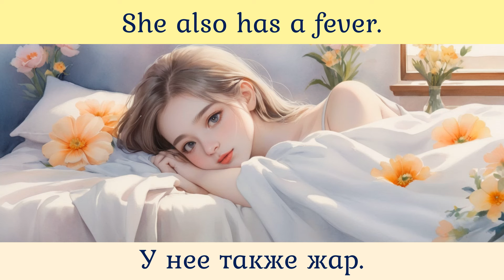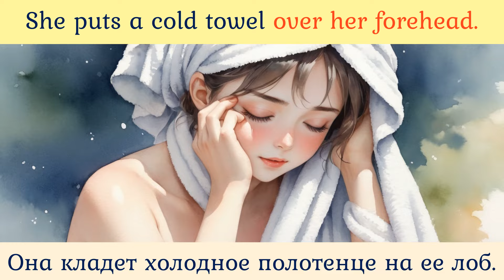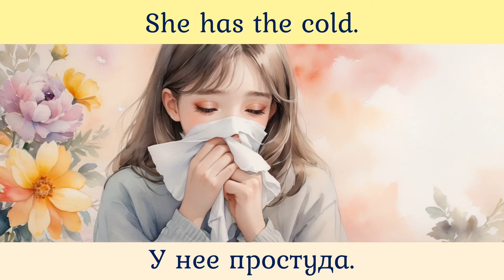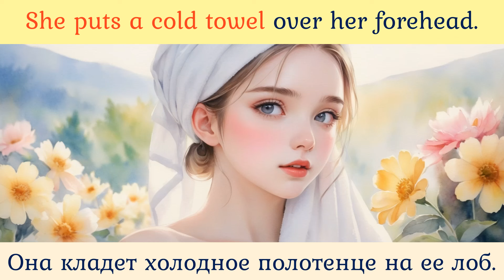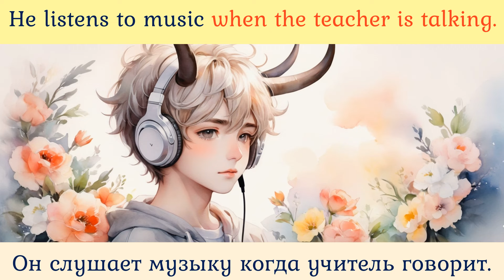39 Выпуск тренажера восприятие американского английского на слух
Тренажер восприятия английского на слух Серия коротких рассказов на все бытовые случаи жизни Выпуск 40 Выпуск 38 Плейлисты: Английский на слух Английский по методу доктора Пимслера Упражнения для чтения по методу доктора Пимслера Шаг за шагом. Серия из 400 мини-рассказов.
В случае проблем с YouTube рассказы структурировано размещены в Телеграм Оглавление рассказов
39-й выпуск тренажера
Рассказ № 77 Too Sick
She is too sick. She has the cold. She can't stop sneezing. She keeps a tissue box near her. Her nose is so red. She also has a fever. She puts a cold towel over her forehead. She is too sick to go to school. Her friends visit her. They give her the homework assignments. They try to make her feel better.
Рассказ № 78 The Worst Student
Ronald is the worst student. He does not do his homework. Instead, he plays video games. His teacher yells at him. Ronald does not care. He listens to music when the teacher is talking. He does not study. His test scores are bad. He is mean to his classmates too. Charles asks to borrow his eraser. Ronald hits him.
00:00 Вступление
00:09 Рассказ № 77 с переводом.
03:29 без перевода.
04:30 Рассказ № 78 с переводом.
07:14 без перевода.